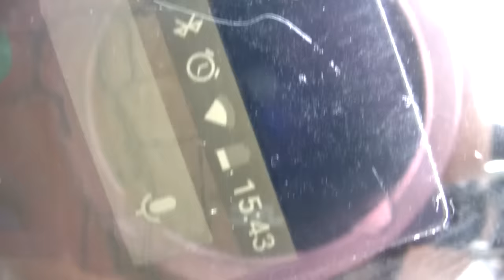１by oneソーラーチャージャー紹介【ゴスパン】Solar charger introduction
1byone　（２４W）ソーラーチャージャー折り畳み式ソーラーパネル　USBデバイス対応　iPone/iPad/iPods/Samsung/Android/スマ―トフオン/タブレット
高効率出力：変換効率22%-23.5%の太陽電池は、2つの充電ポートから5.5V 2.4A(MAX)を供給することが可能です。
旅行、ハイキング、キャンプ、災害時などに加え、日常生活にも適用、持ち転びが楽チンな折りたたみ式ソーラーチャージャーです。
コンパクトなサイズ：軽量かつ持ち運びに便利なサイズに折りたたむことができます。